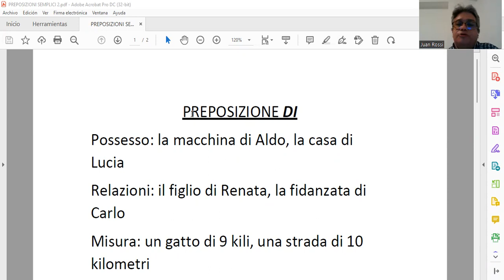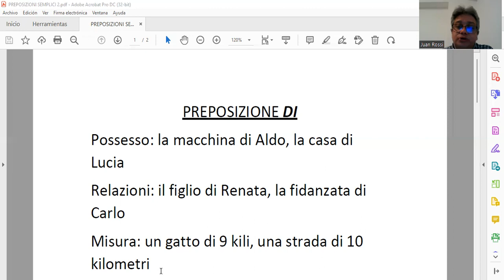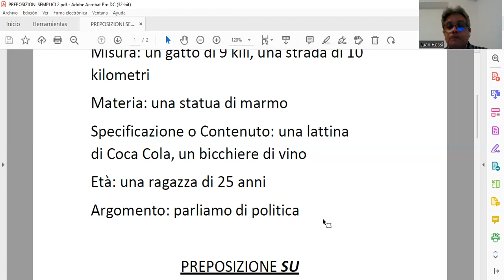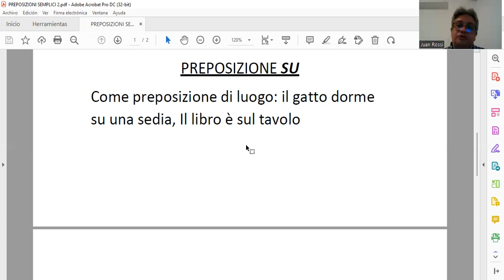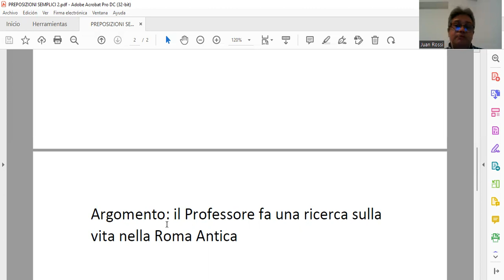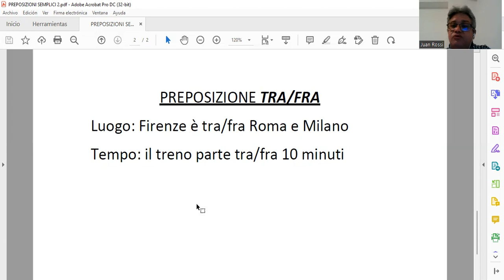Corso di Grammatica Italiana A1. Le Preposizioni Semplici. Parte 2